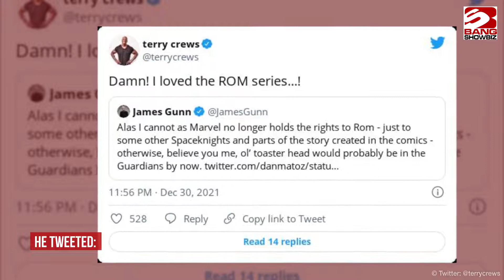James Gunn reveals Rom the Space Knight will not be in Guardians of the Galaxy Vol 3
James Gunn has told Marvel fans not to expect to see Rom the Space Knight in 'Guardians of the Galaxy Vol. 3'.
The 55-year-old director responded to a fan who shared some comic book covers and asked if the character could make an appearance in the Marvel Cinematic Universe (MCU) through the upcoming 'Guardians of the Galaxy' movie, but Gunn admitted Marvel doesn't own the rights to Rom.
The fan wrote on Twitter: "@JamesGunn please make this dream come true! Bring this to the MCU, even if it's just an Easter-Egg on Guardians of the Galaxy Vol. 3 (sic)"
But Gunn replied: "Alas I cannot as Marvel no longer holds the rights to Rom - just to some other Spaceknights and parts of the story created in the comics - otherwise, believe you me, ol’ toaster head would probably be in the Guardians by now. (sic)"
'Expendables' star Terry Crews was particularly disappointed by the news.
He tweeted: "Damn! I loved the ROM series...! (sic)"
In July, Gunn admitted 'Guardians of the Galaxy Vol. 3' had "basically been finished for years".
He said: "It's basically been finished for years. I keep fiddling with different things and adding things, and figuring out permutations and stuff – I'm in the middle of doing another draft now – but it's really small stuff in comparison to what it has been.
"It's basically been finished since three years ago.